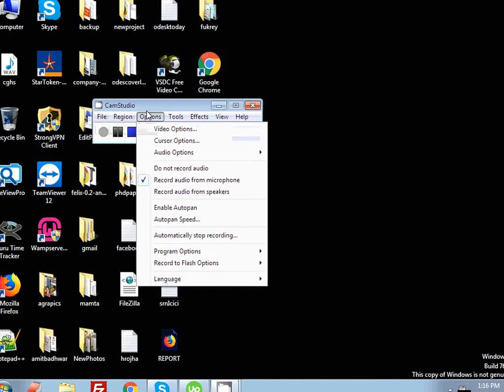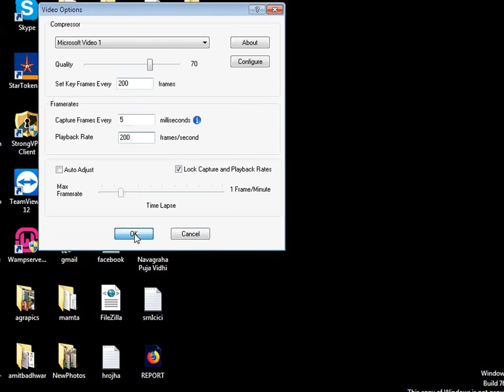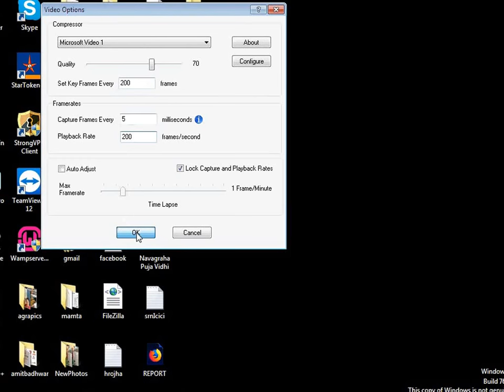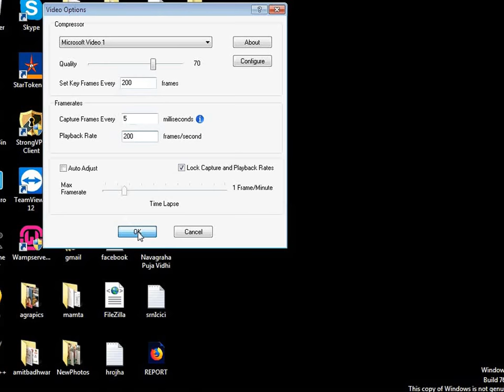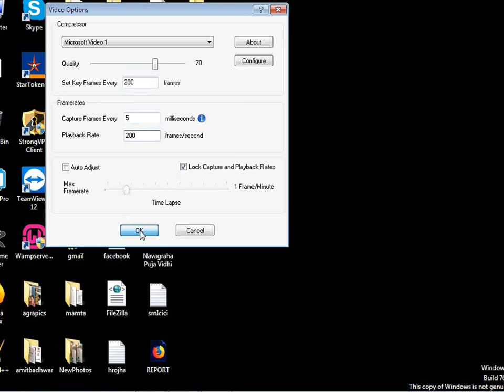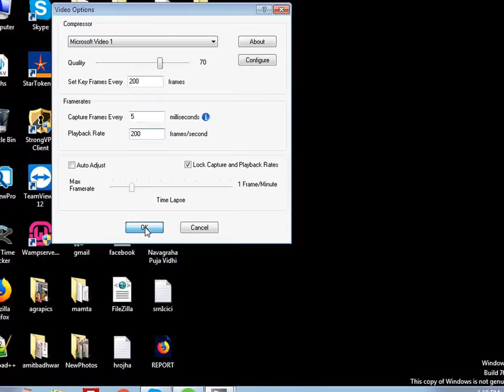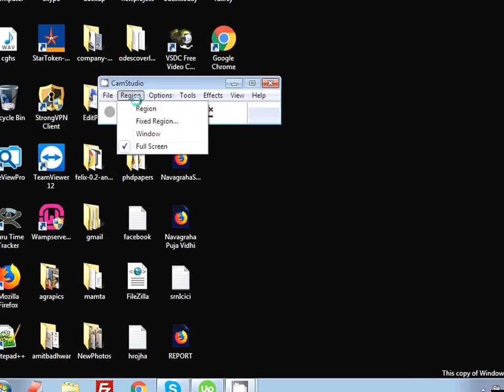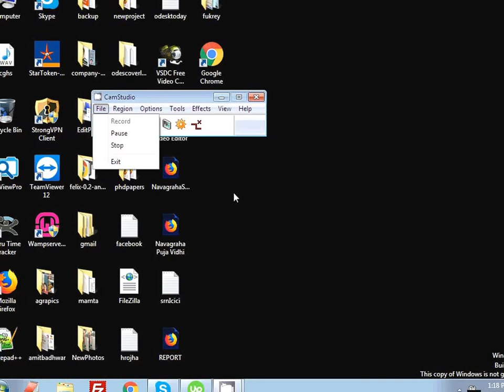camtasia studio 8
File Creation Error. Unable to rename/copy audio file solved using the settings in the camtasia studio 8

In camtasia studio 8 , you have to do the settings to fix any other issues like this.